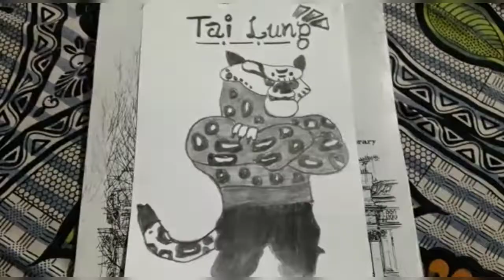''Tai Lung''--From Kung Fu Panda Movie|| New drawing|| Time Lapse video🥀🥀🌟🌟🍁🍁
Hlo Guys In this Art Channel I show all my art videos.I Hope you will like it Because i am a beginner and Really want to become An Artist.

Please:-

Thanks🤗😍